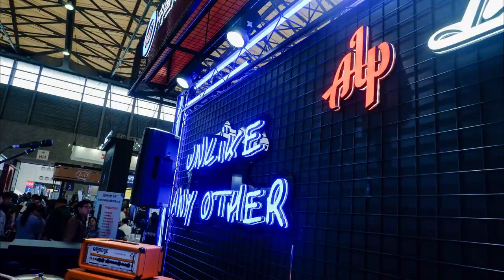2023 China Music Expo , ALP vlog